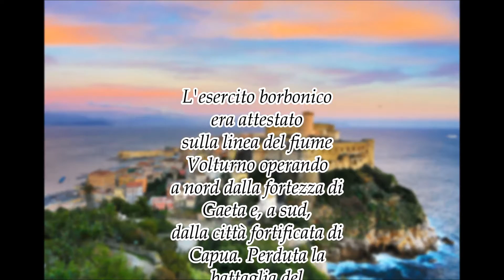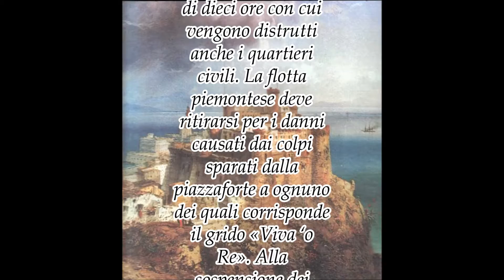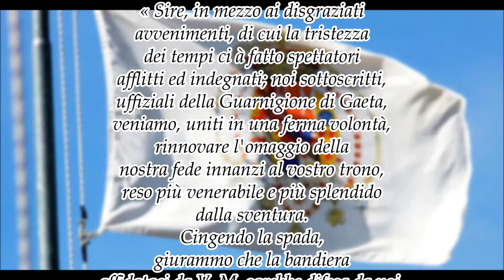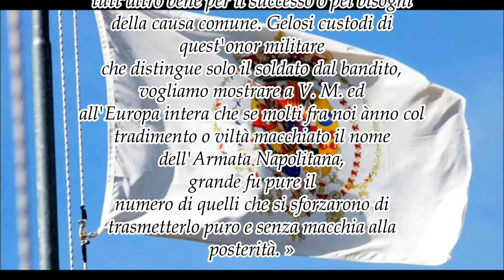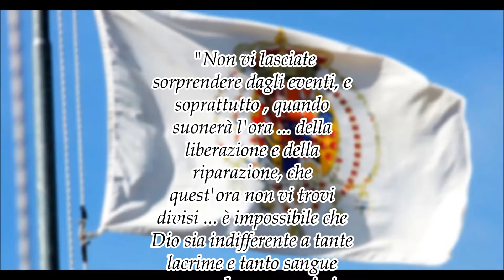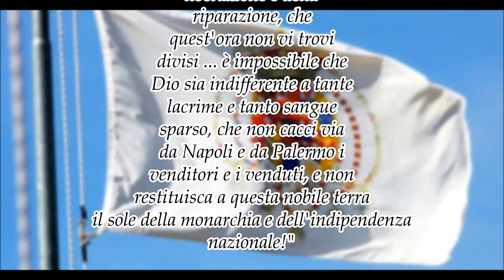L'Ultima Eroica Opposizione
Assedio di Gaeta (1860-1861). Sintetica narrazione della commovente storia dell'ultima valorosa opposizione da parte dell'esercito Duo Siciliano contro l'infame e spietato invasore. Il valore e l'onore di questi eroi sia ispirazione per le nuove generazioni di Duo Siciliani , come anche le parole dell'ultimo grande Re , Napolitano purosangue , rimasto insieme alla regina sul campo di battaglia fino alla fine !!